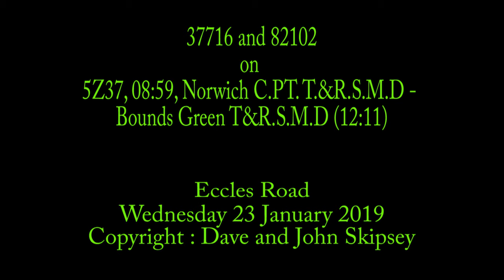37716 and 82102 on 5Z37, 08:59, Norwich C.PT. T.&R.S.M.D - Bounds Green T&R.S.M.D (12:11)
37716 and 82102 on 5Z37, 08:59, Norwich C.PT. T.&R.S.M.D - Bounds Green T&R.S.M.D (12:11)
Eccles Road